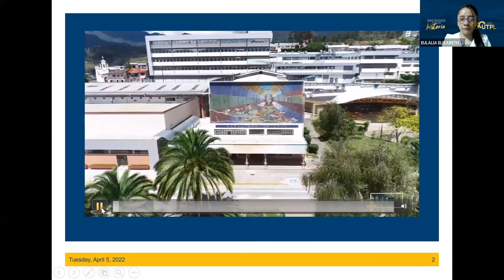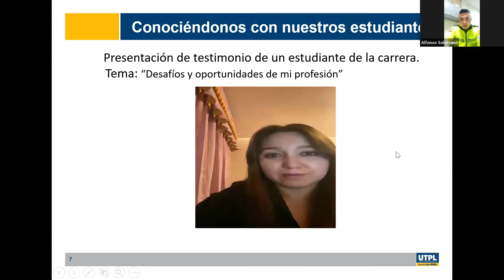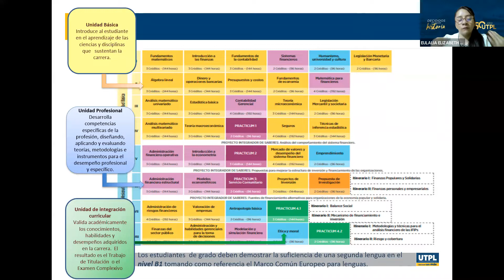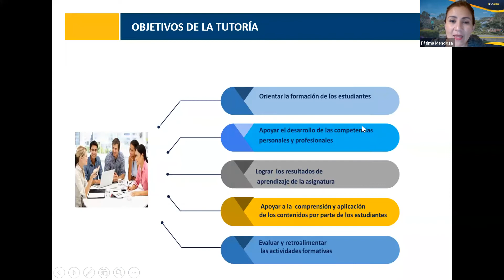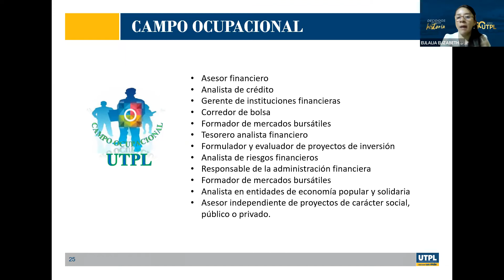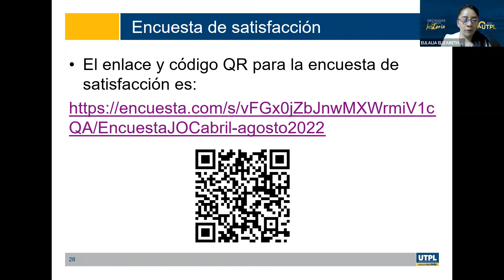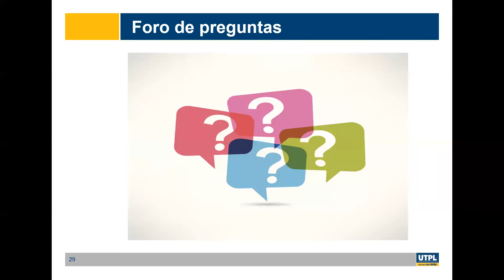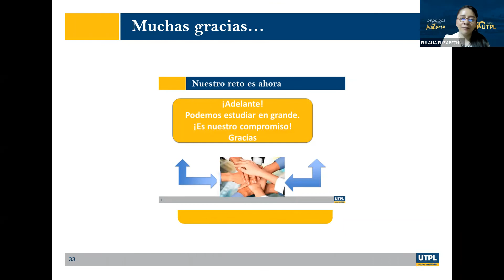UTPL Jornadas de orientación a la carrera para Finanzas periodo abril - agosto 2022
UTPL
Jornadas de orientación a la carrera para Finanzas periodo abril - agosto 2022